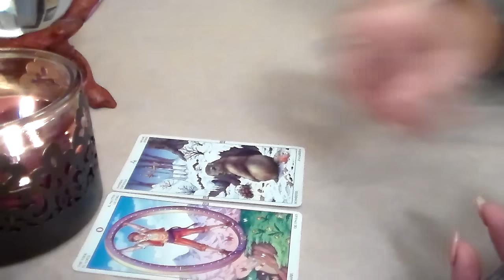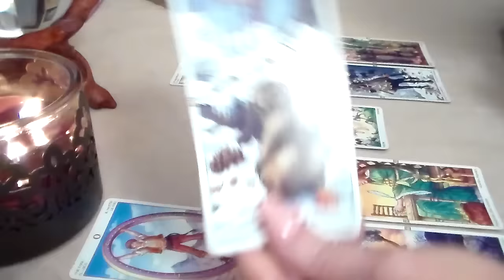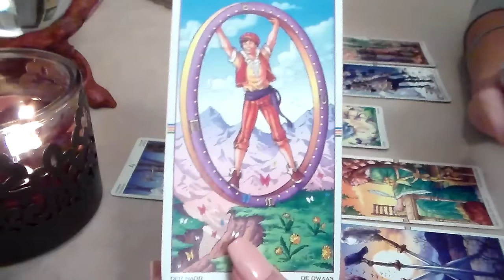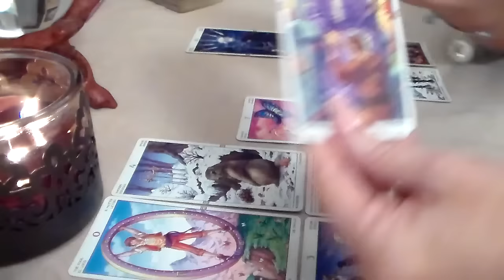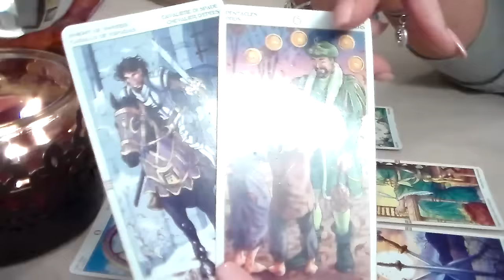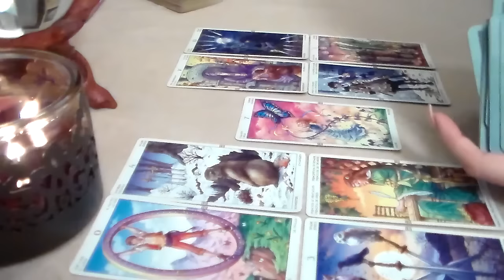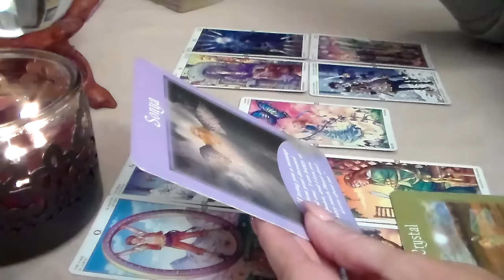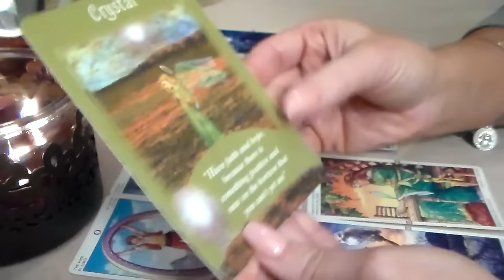Weekly Tarot Forecast for Aries November 28th-December 4th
Weekly Tarot Forecast for Aries for the week of November 28th-December 4th. I'd like to thank all of my subscribers & everyone who supports my channel! Thank you for all of your likes, shares, & subscribes! For This Reading, I am using The Wheel of the Year Tarot Deck along w/The Messages from Your Angels Oracle Cards by Doreen Virtue.